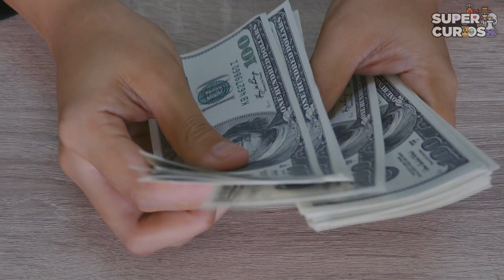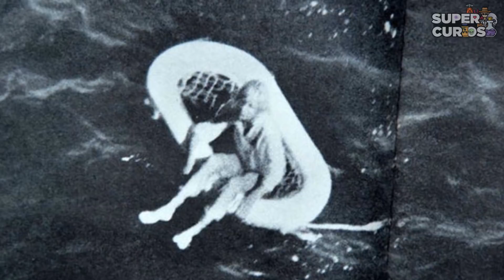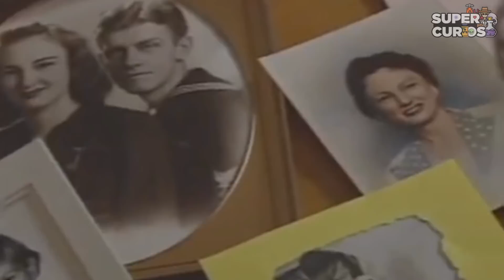Em 1961, Esta Menina foi Encontrada em Alto-mar. Décadas Depois, Ela Revelou a Triste Verdade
Em 1961, Esta Menina foi Encontrada em Alto-mar. Décadas Depois, Ela Revelou a Triste Verdade! Hoje no Super Curioso:

Em 1961, um barco cargueiro estava navegando, e tudo parecia normal...
No entanto, de repente, a tripulação do barco vê algo incrível nas águas ao redor. Era uma garotinha, à deriva no oceano, completamente sozinha e contando somente com a ajuda de uma boia.

Como ela acabou ficando sozinha e abandonada no meio do oceano Atlântico? A história dessa menininha, sem dúvida alguma, é um caso único e que nos revela uma triste história...

Veja Mais:
➡ Casos Misteriosos!

➡ Listas Curiosas!